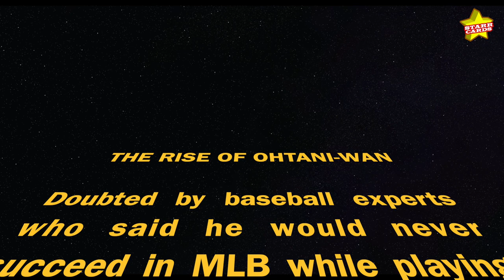Angels' Shohei Ohtani giveaways include MVP and Star Wars-themed bobbleheads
In 2022, the Angels' Shohei Ohtani giveaways start in May with MVP & Star Wars-themed bobbleheads, followed by a snow globe in June!